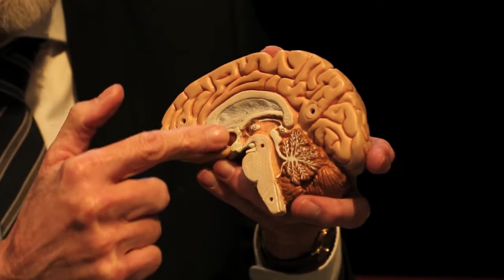Hoe kijken naar kunst werkt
Professor Erik Scherder, hoogleraar Klinische Neuropsychologie, kwam in Theater De Muze op bezoek bij onze voorstelling Hotel Perdu. Samen met Kunstbalie en Kunstgebouw maakten we een korte film over hoe kijken naar kunst werkt. In de film laat de hoogleraar (tevens bekend van DWDD University) zien dat het beleven van kunst de hersenen van kinderen in beweging zet. Deze boodschap willen we graag met zoveel mogelijk juffen, meesters, schooldirecteuren, beleidsmakers en andere mensen delen. Dus laat de film zien tijdens teamvergaderingen, ouderavonden en congressen, stuur hem door aan relaties en plaats hem op jullie site. Samen maken we ons sterk voor goed cultuuronderwijs.

Professor Erik Scherder: “Voor kinderen in de groei van hun brein is het fantastisch om naast het normale programma kunst en cultuur aangereikt te krijgen”.

Dit is een productie van Kunstgebouw en Kunstbalie. De film is gemaakt door SOMEproductions.

Met dank aan:
Het Houten Huis voorstelling Hotel Perdu
Martin Franke muziek en registratie Hotel Perdu
Olaf Mooij kunstenaar Braincar
Knowlegde Mile Amsterdam
Leerlingen van basisschool Sint Victor in Noordwijkerhout
Theater De Muze in Noordwijk